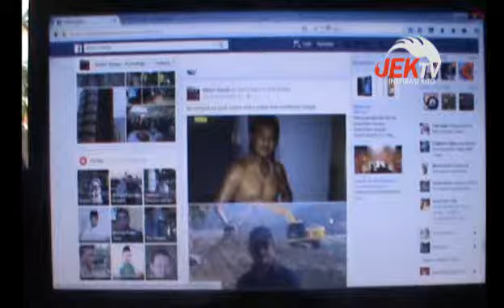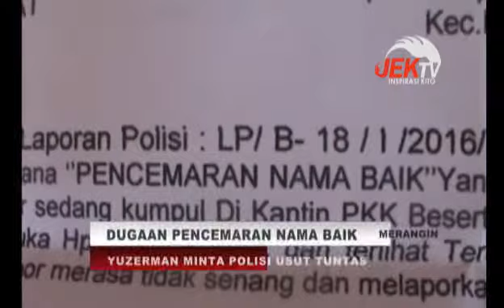DUGAAN PENCEMARAN NAMA BAIK OLEH ANGGOTA DEWAN